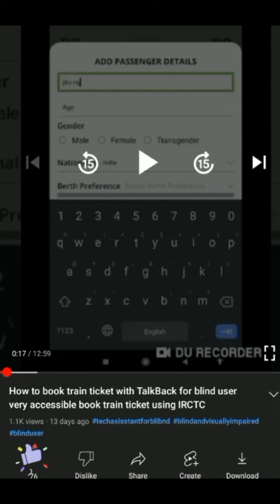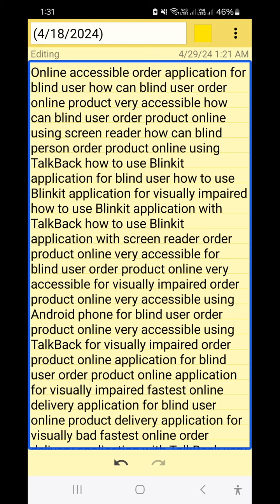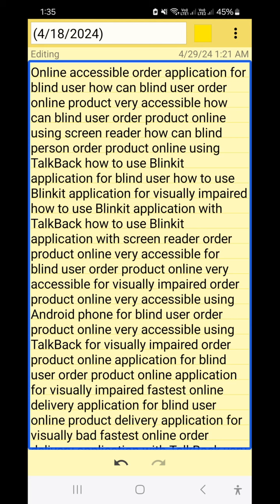instant online shopping app very accessible for blind fastest delivery within 10 minutes' useful app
Basic videos